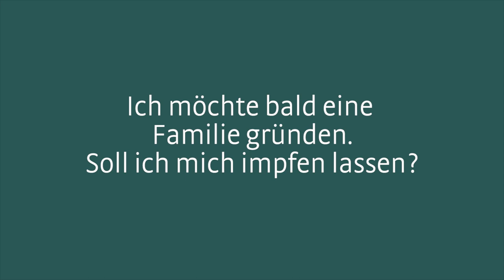Ich möchte bald eine Familie gründen, soll ich mich impfen lassen?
Dr. Herbert Heidegger, Primar der Gynäkologie und Geburtshilfe am Krankenhaus Meran, klärt